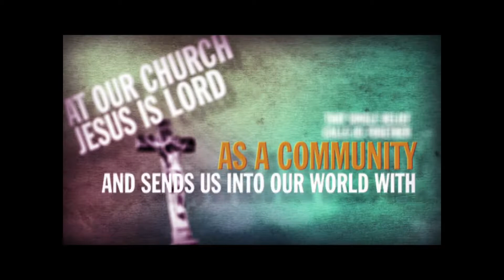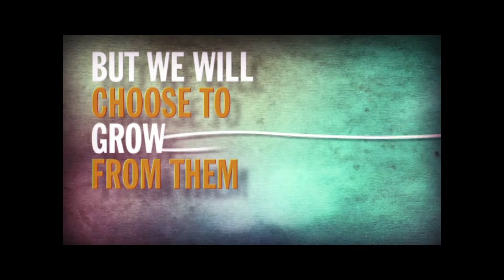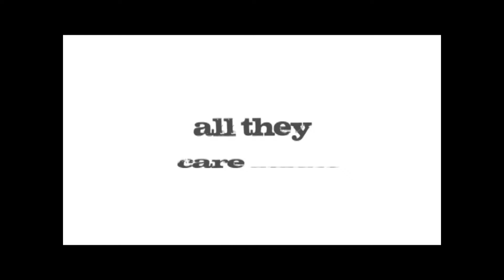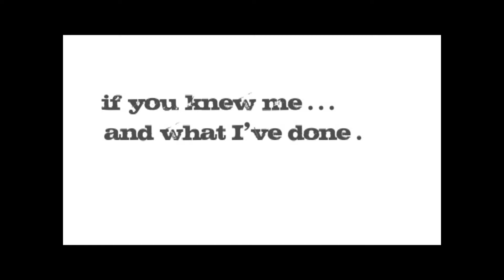Forgiveness And The Path To True Healing